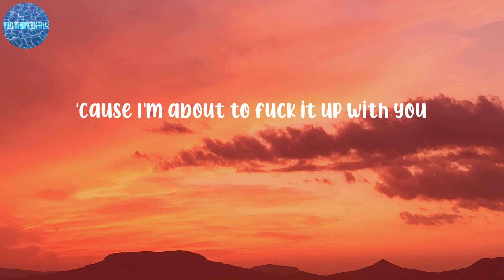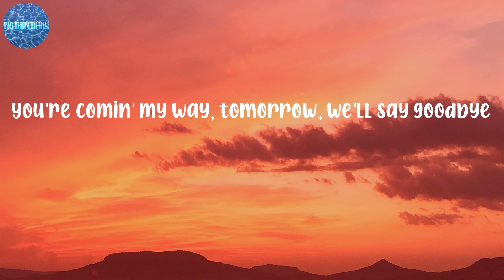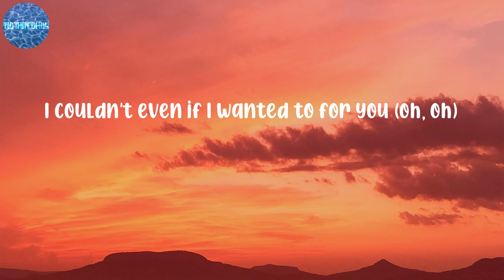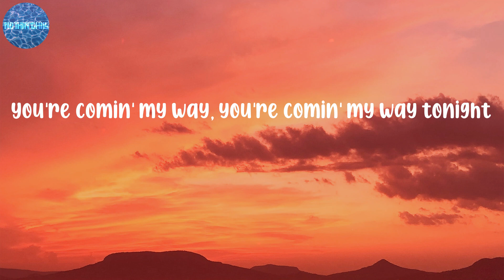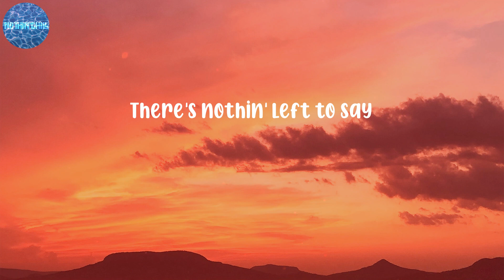The Kid Laroi - Thousand Miles (Lyrics)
LYRICS:
(Oh)